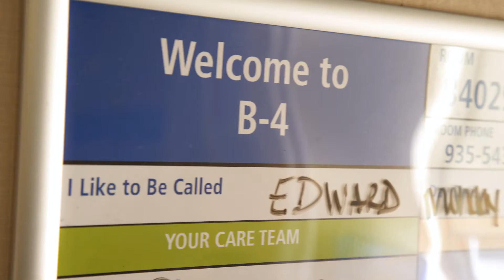Life as a Nurse on B4 - Munson Medical Center's General Medical Unit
Hear from our nurses what it's like to work on Munson Medical Center's General Medical Unit.